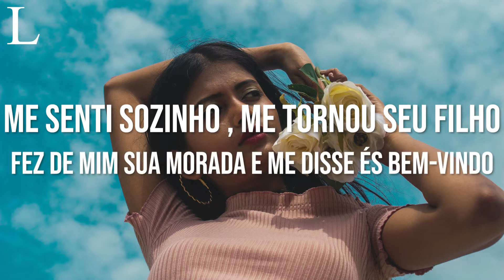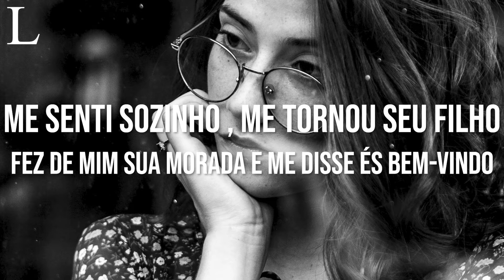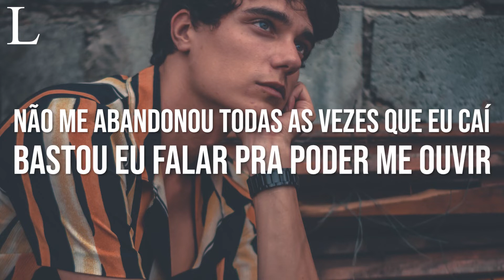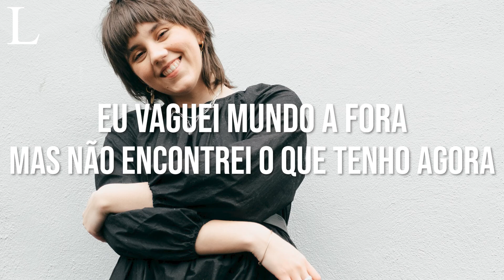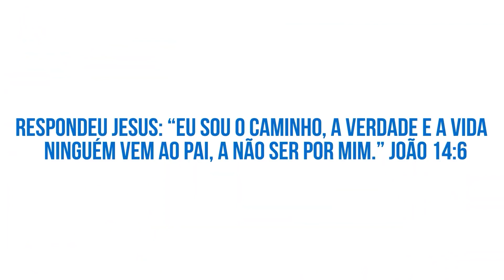Eu Tenho Você - Mari Borges Letra (Cover)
Assista Também